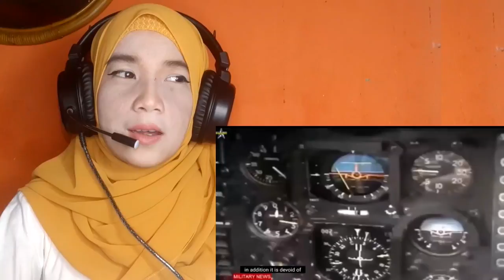Reaction to Russian Is Working on a New Fast Attack Helicopter! The Russia's Mysterious Helicopter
The United Engine Corporation (UEC) within the state tech corporation Rostec plans to create an aircraft version of the VK-1600V engine developed for helicopters, Chief Designer of UEC-Klimov (part of the UEC) Vsevolod Yeliseyev told TASS on Monday

Semua material atau fitur yang di Reaction dalam video ini, baik video maupun audio dimiliki oleh para pemiliknya yang kami hormati. Kami tidak mengklaim fitur mereka sebagai milik kami.

Aplikasi Edit Video : Kinemaster
Aplikasi Thumbnail : Picart
Kamera : Samsung a71 dan Meizu M6